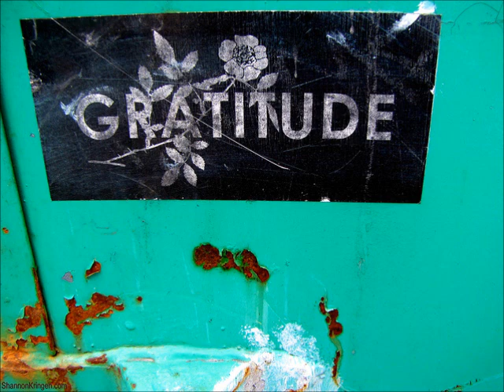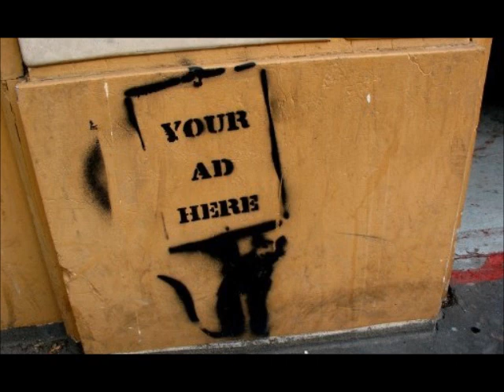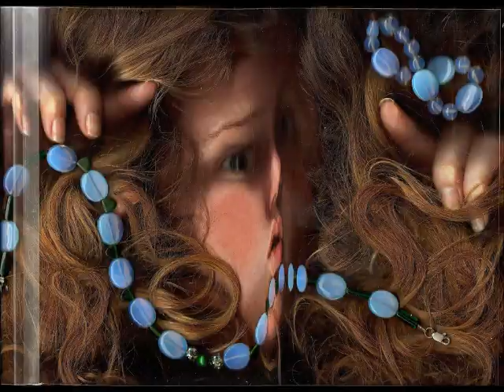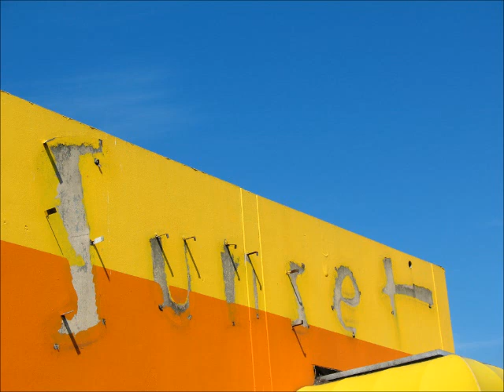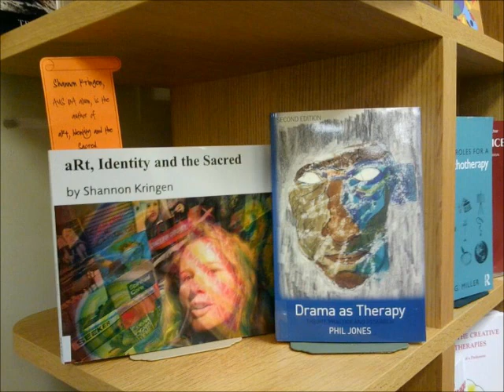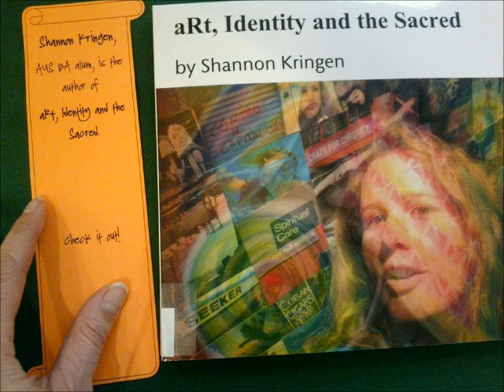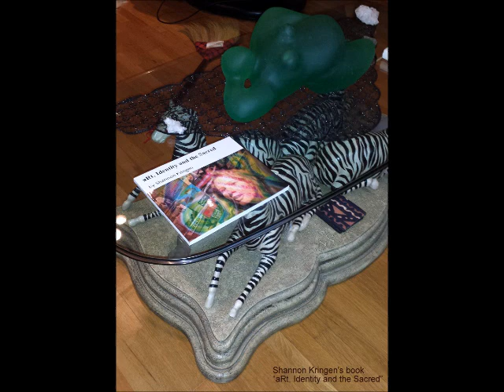Podcast #48 Goddess KRING truth seeking 9/11, plant based eating, raw meat for pets, suicide talk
3-4 pm pacific standard USA time zone (west coast in the usa)

archived on these below sites:
Goddess KRING podcasts on youtube: